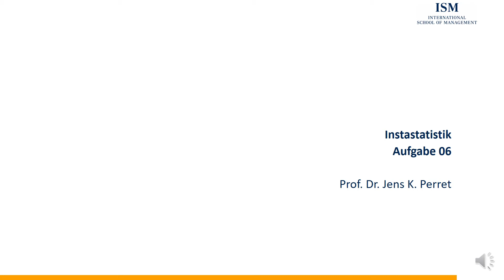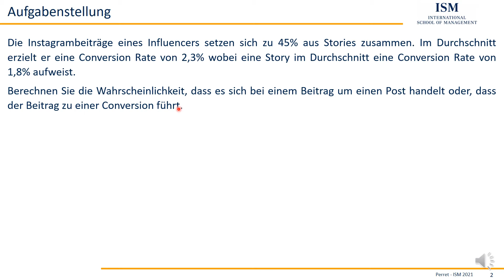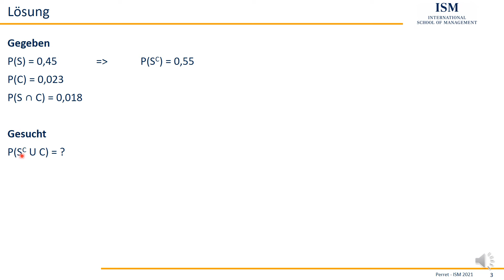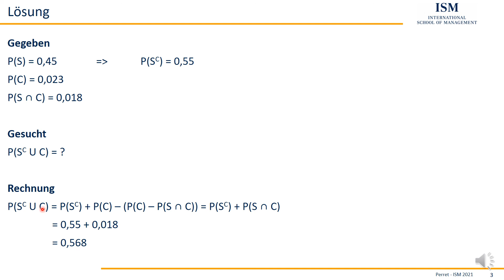Instastatistik Aufgabe 06 - Additionssatz für Wahrscheinlichkeiten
Weitere Inhalte zur Statistik, Mathematik bzw. der Arbeit mit Excel finden Sie hier: